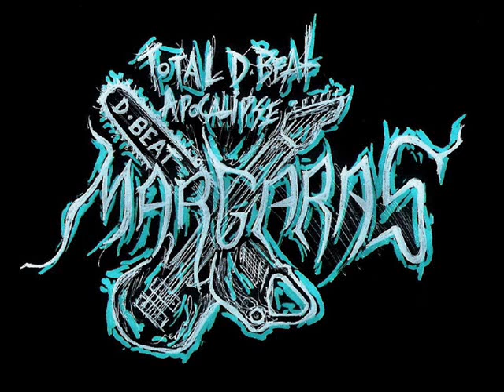margaras - saminigao e i topolini squamosi